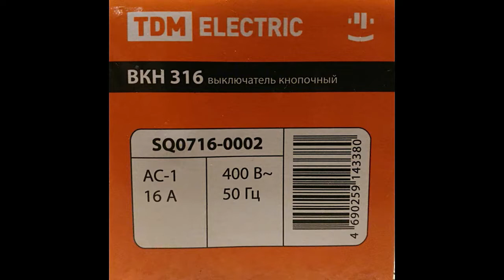Выключатель кнопочный TDM ВКН 316 видеоотзыв (обзор) Вадима